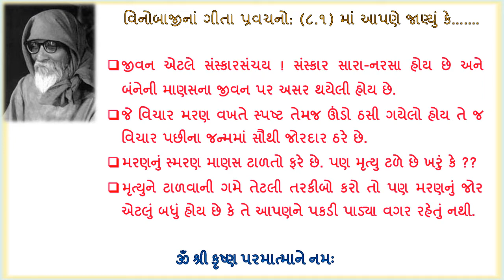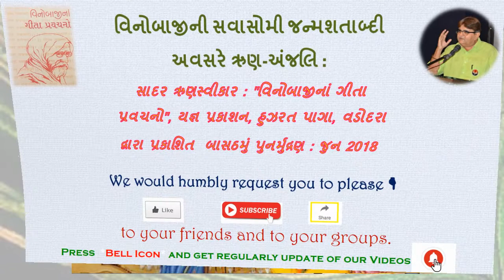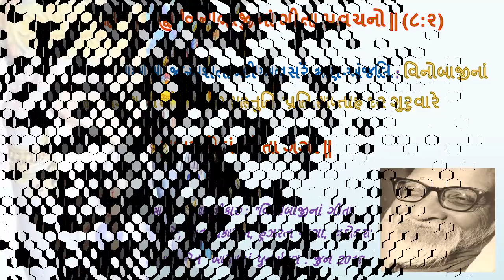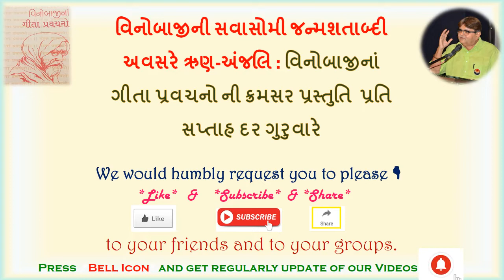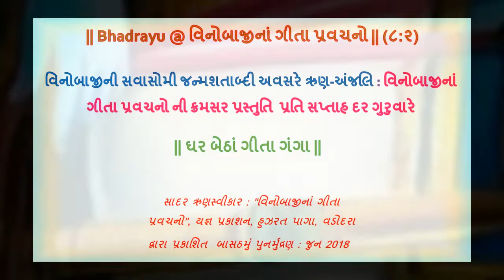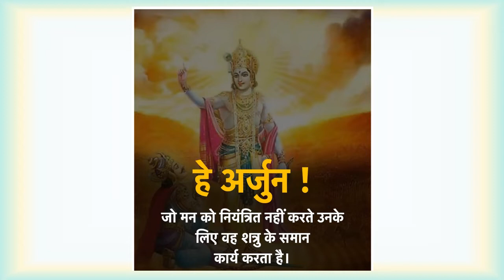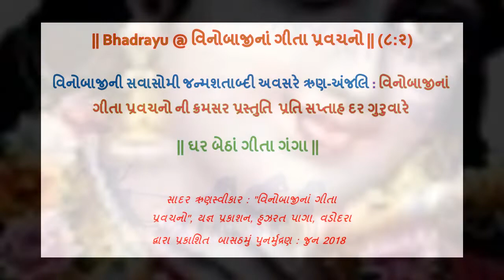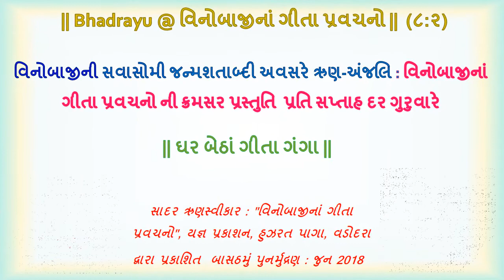|| Bhadrayu @ વિનોબાજીનાં ગીતા પ્રવચનો || ૮ : ૨